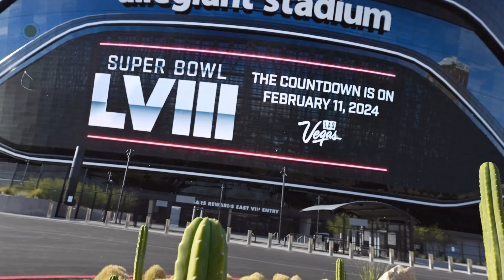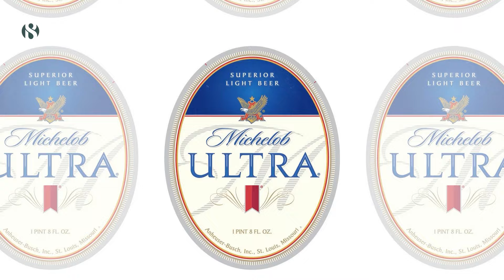মডেল মেসি: ১ মিনিটেই মিলিয়ন ডলার আয় | Model Messi | The Business Standard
Model Messi: Earns million dollars in one minute
এক মিনিটে সর্বোচ্চ কত টাকা আয় করা সম্ভব? প্রশ্নটা করে লিওনেল মেসিকে দেখুন, তার উত্তর হবে প্রায় ১৫৫ কোটি টাকা! হ্যাঁ, ঠিক এই পরিমাণ টাকাই মেসি আয় করেছেন এক মিনিটের একটি বিজ্ঞাপনে অংশ নিয়ে।